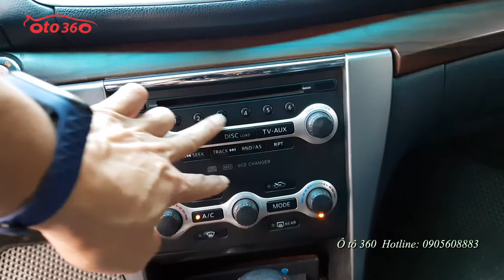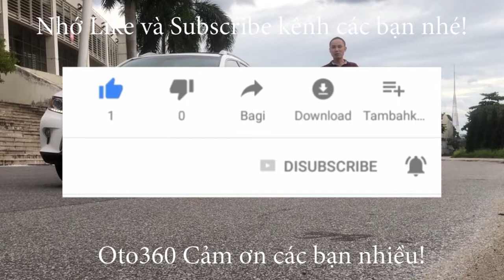Hơn 300tr sở hữu ngay xe sedan hạng D nhập khẩu nguyên chiếc Nissan Teana 2010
Bán xe Nissan Teana 2.0AT, nhập khẩu nguyên chiếc sản xuất năm 2010 máy xăng số tự động, biển HN, xe được trang bị: khóa thông minh, đề nổ Stas/stop, Cruicontro ( ga tự động), nội thất da cao cấp, ghế điện,  gương kính chỉnh điện, điều hòa tự động 2 vùng độc lập, gạt mưa tự động màn hình cảm biến lùi, camera lùi, đầu DVD 06 đĩa 3 màn hình...
xe đi đúng 9 vạn km nên nội ngoại thất còn rất mới, máy móc nguyên bản.